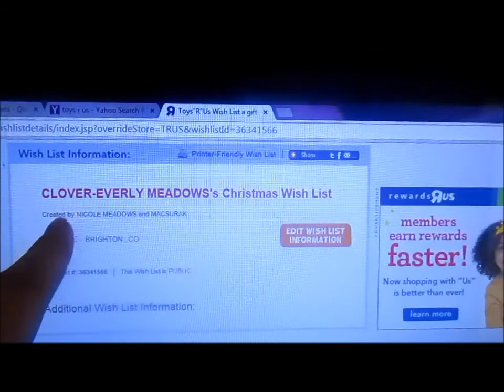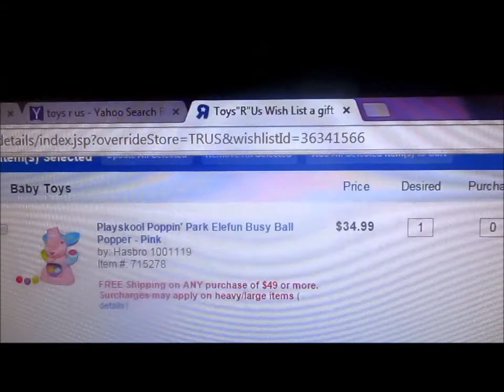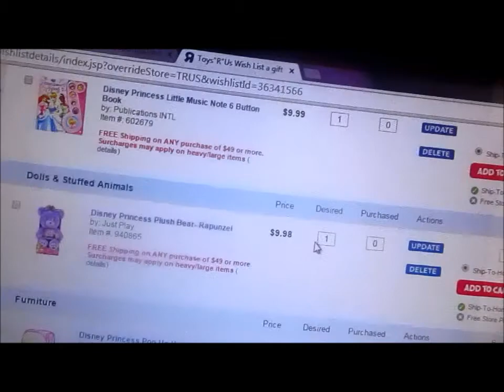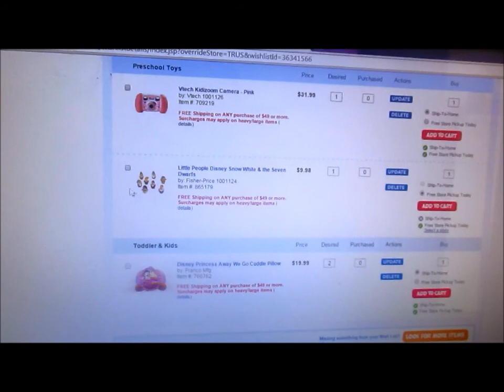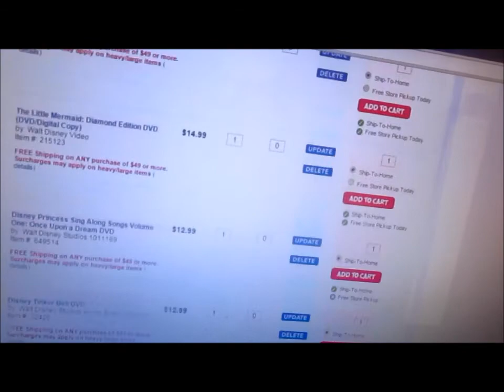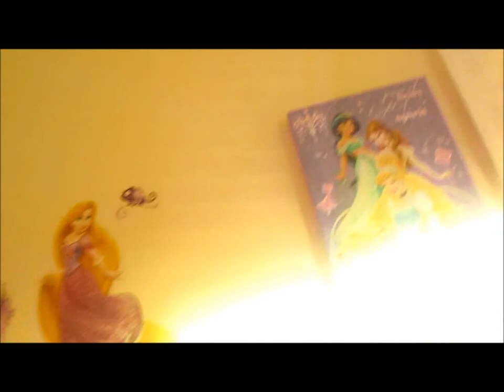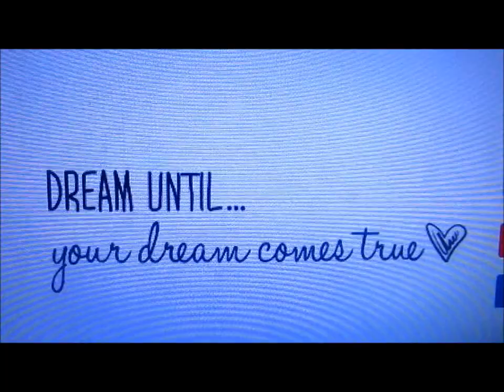Park and Gift Ideas? October 25th 2014